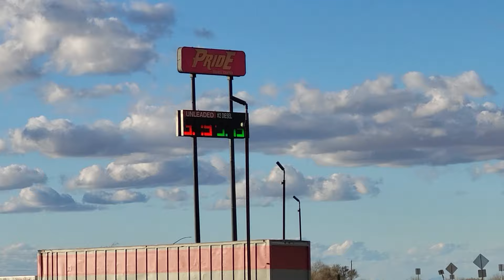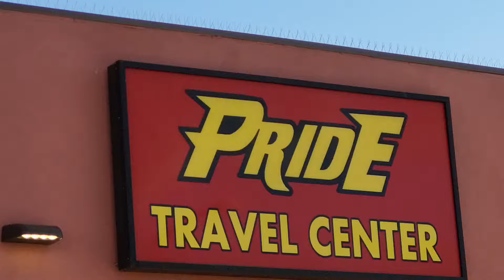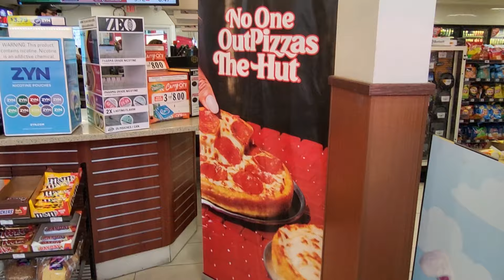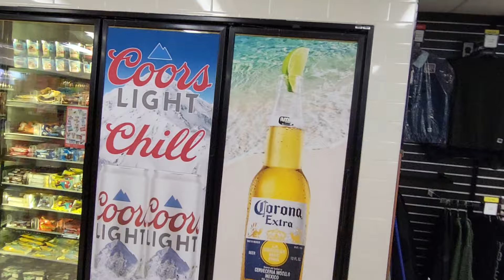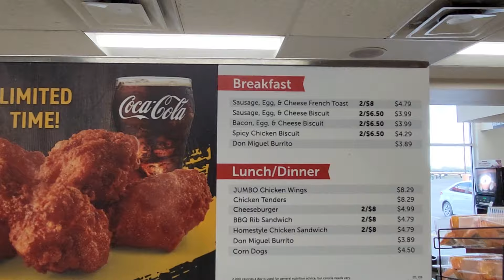Salome Arizona. Pride Travel Center. 😁💯👍